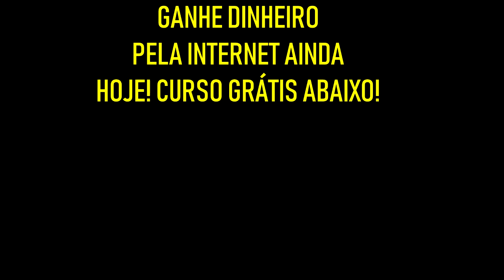PRINCIPAIS MOTIVOS Para Se Tornar Afiliado O Mais Rápido Possível | Diogo Mitsuda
Estarei falando alguns motivos do porquê tornar afiliado o quanto antes!
São motivos relevantes para se pensar e assim garantir seu futuro!

Forte abraço!
Sucesso!

Diogo Mitsuda